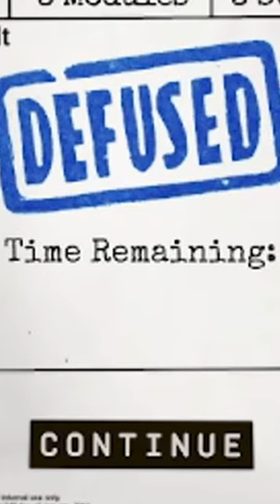I wasn't just lucky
Editor: Alex